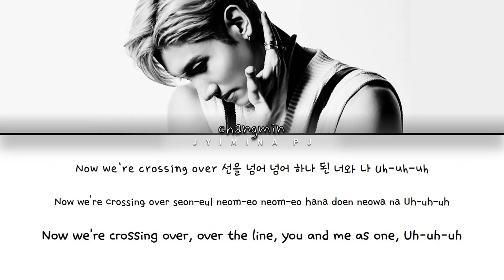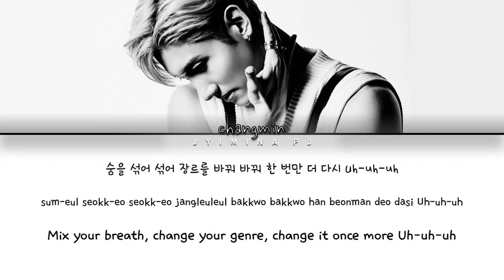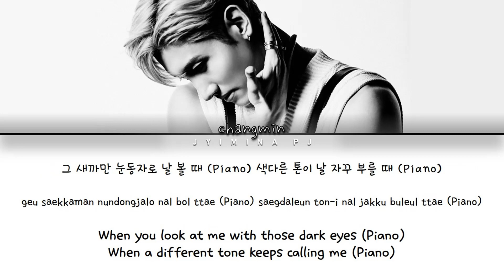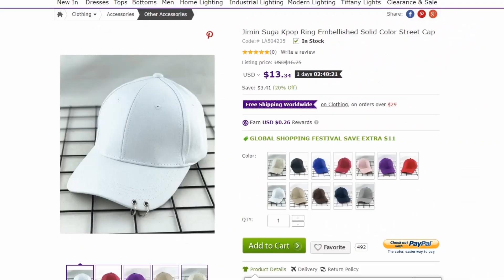MAX (최강창민) - 'Piano' Lyrics (Color Coded_Han_Rom_Eng)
» Artist: MAX (최강창민)
» Song ♫: Piano
» Album: ‘Chocolate’ 1st mini album
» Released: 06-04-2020